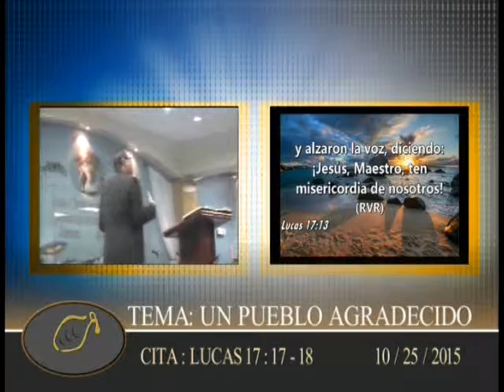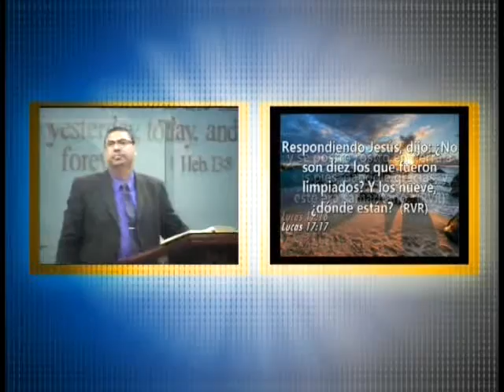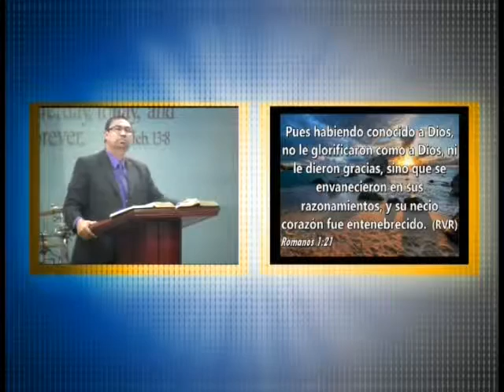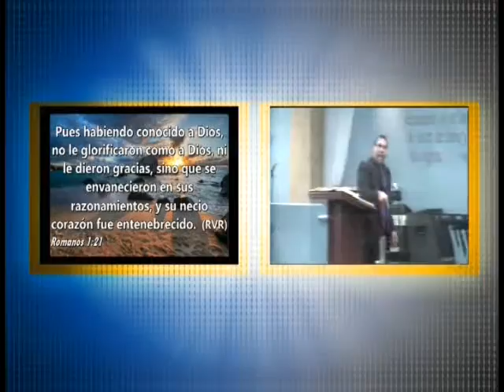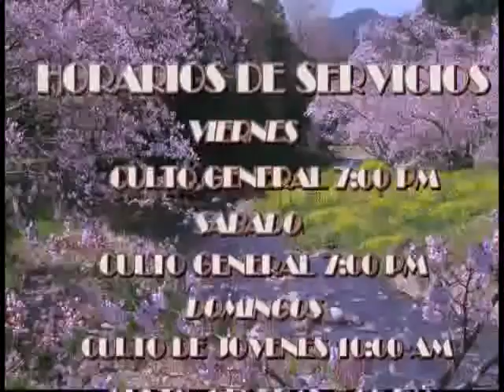Un pueblo Agradecido 10/25/2015